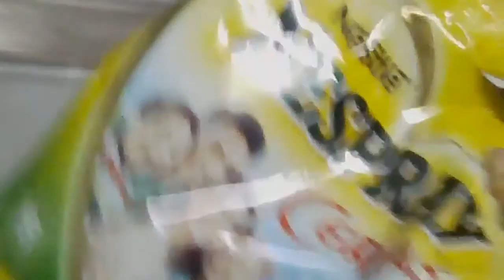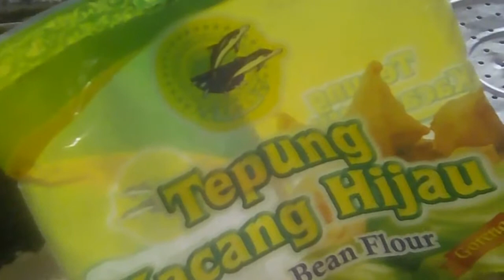Buat kuih batang buruk